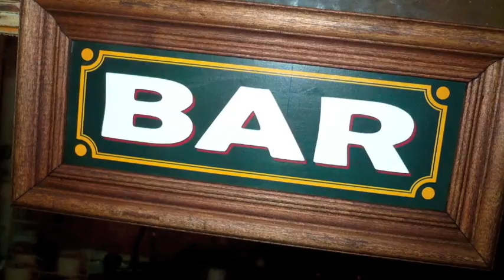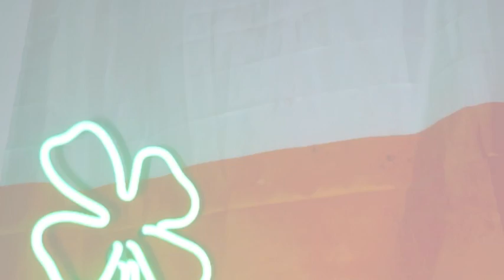Gecko Hostel "In the belly of the Gecko."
The only place to stay in BA!!!